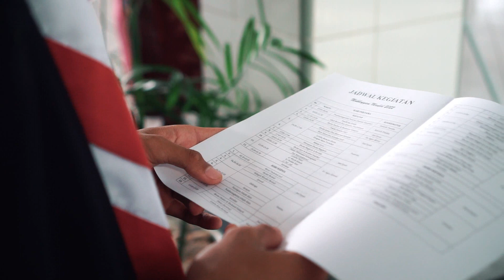Cinematic Dokumenter Mukhoyyam Maulid II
Di Dusun Ngulaan - Desa Tebluru - Kec. Solokuro - Kab. Lamongan 2022

Kegiatan perkemahan ala santri dalam rangka mengisi libur tengah semester dan menyambut bulan kelahiran Rosulullah SAW